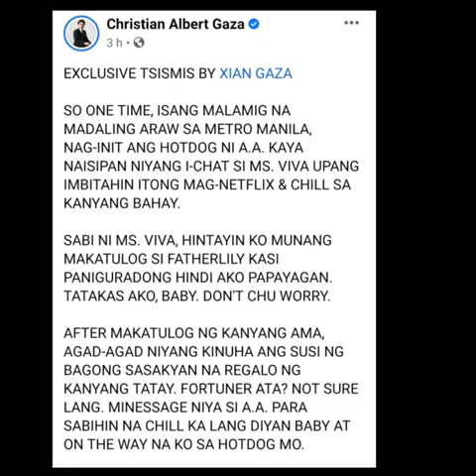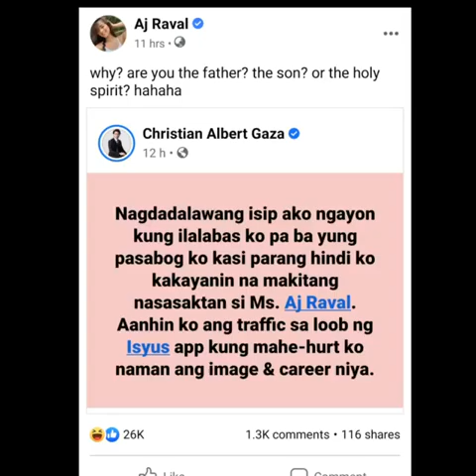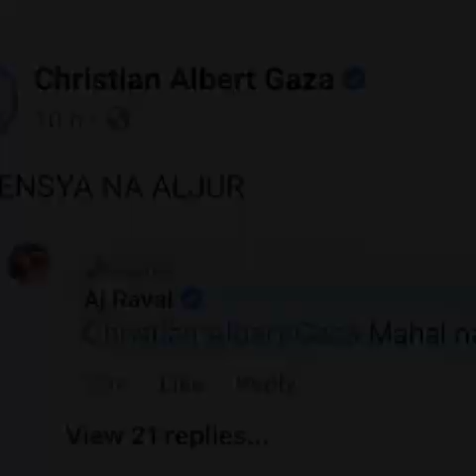Ang Issue nina AJ Raval At Aljur Abrenica Isiniwalat Ni Xian Gaza